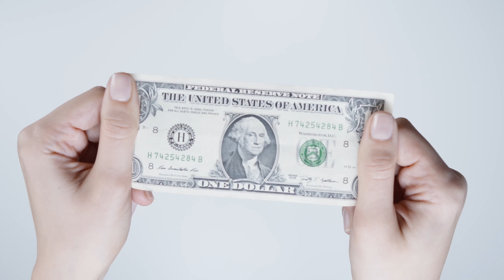Cheap Homeowners Insurance In Missouri - Lower Your Mortgage Payment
Best In Missouri, Kansas City , St. Louis, Springfield, Columbia, Independence , Lee's Summit

Homeowners is a policy for people who rent their homes to others. Insurance can bring many benefits:
Legal liabilities
Fire and water damage
Financial protection against natural disasters
Protection for your furnishings

Properties Steadily Insurance Covers
We make it easy to get property insurance for whatever type of property you own. We also cover AirBNBs, VRBOs, and other rentals.